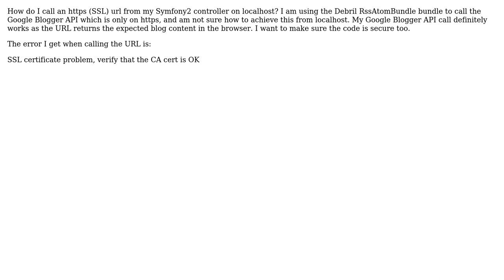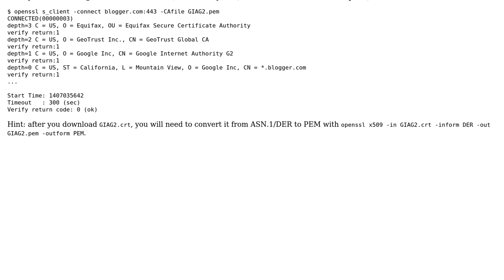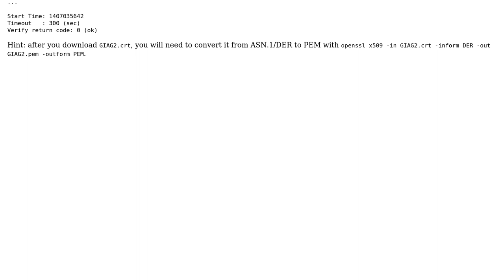SSL error from Symfony2 controller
With thanks & praise to God, and with thanks to the many people who have made this project possible! You are responsible for your own actions.